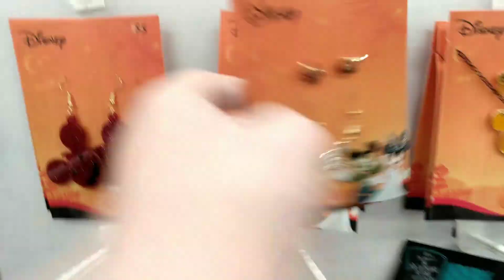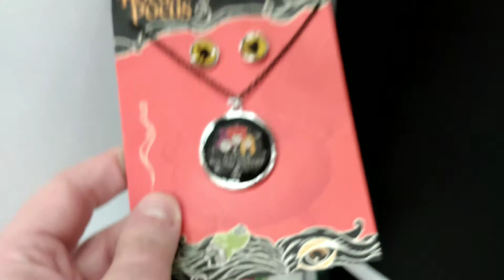DISNEY HALLOWEEN AND BABY YODA HAIR ACCESSORIES AND NOVELTY JEWELRY - September 20, 2020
Check out this awesome line of kid's hair and jewelry accessories hiding at Wal-Mart! Join me on this store walkthrough to check out these new Disney items!

Disney - Hocus Pocus - Nightmare Before Christmas - Mickey and Minnie - Star Wars - The Mandalorian - The Child - Baby Yoda - Harry Potter